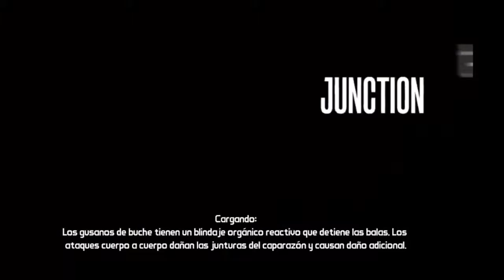borderland randon 4